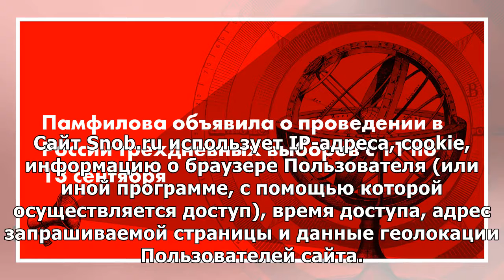Памфилова объявила о проведении в России трехдневных выборов с 11 по 13 сентября